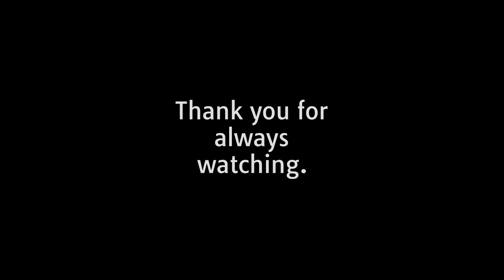[Crossdress] Good chewing sound. 女装で快音お豆ぐい。ちなみに超ウマい[でん六豆]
I use a beauty skin app so I think it's prettier than it really is lol.
I usually work for a company + work part time for a living. I edit videos in between work, so sorry if updates are slow or videos are disorganized.

ぜひ温かい目で見て下さい。
普段は会社員＋バイトをしながら生計を立てているので
動画の更新が遅かったり、クオリティがアレだったらごめんね！
また照明とアプリケーションを使用した収録の為、実際よりも美肌です。

◇◆2nd 写真集 発売中！（Amazon電子書籍）◆◇

◇◆2nd photo book now on sale !（Amazon e-book）◆◇

※尚、不快なコメントは削除/ブロック致しますのでご了承ください( ⁎ᵕᴗᵕ⁎ )❤︎